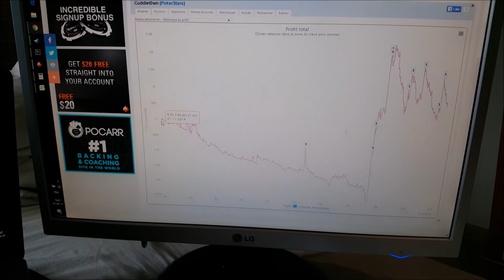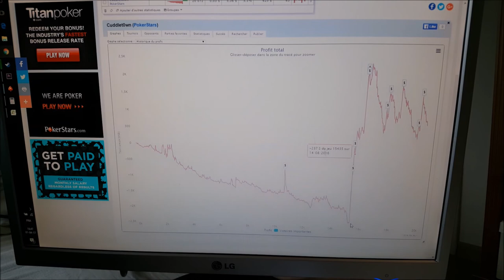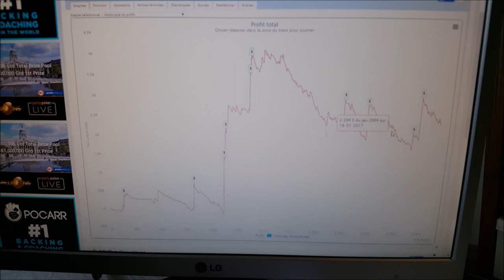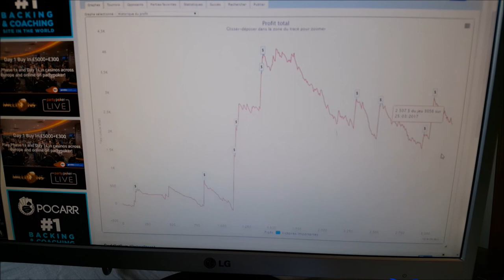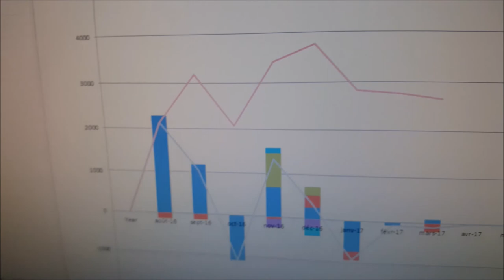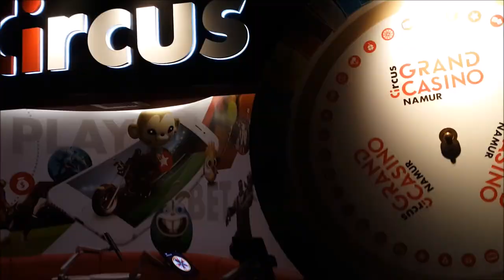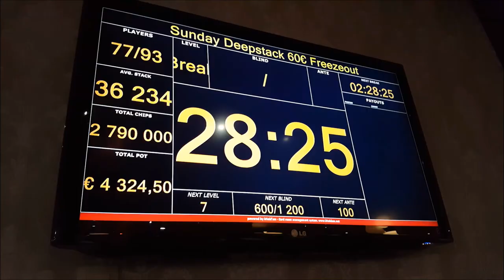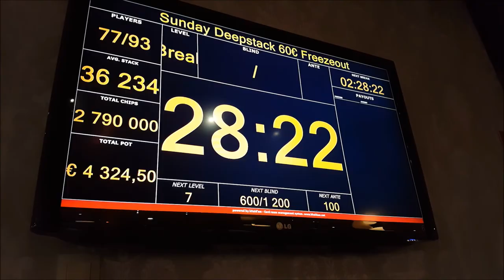Poker Vlog #4: Casino de Namur + My Poker Stats REVEALED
In this episode, I reveal my poker stats and I go play a live 60€ tournement at the Casino de Namur.